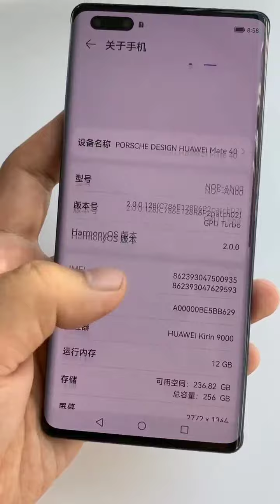Huawei Mate 40 Review huawei Sikho Guru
Huawei mate 40 Review

huawei mate 40 pro tamil,
huawei mate 40 pro price in india, huawei mate 40 pro zoom test,
huawei mate 40 pro vs iphone 12 pro max,
huawei mate 40 rs,
huawei mate 40 pro pubg test,